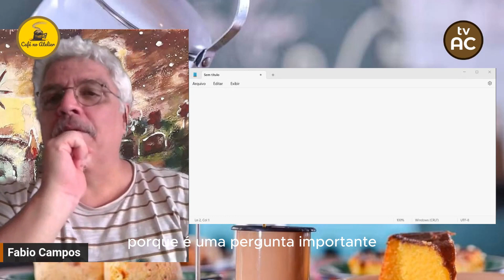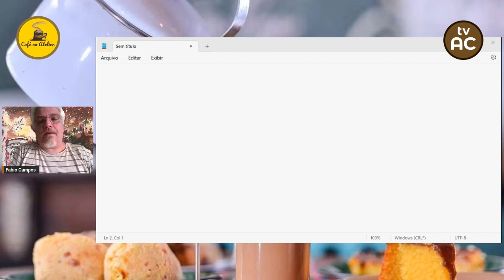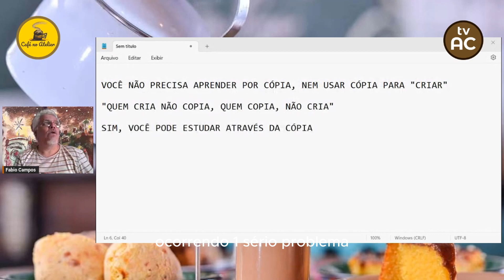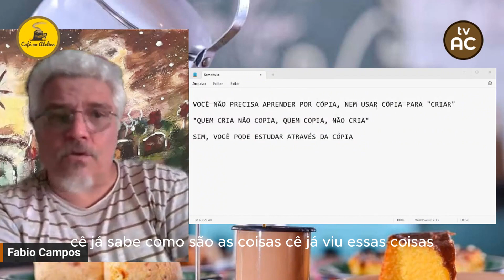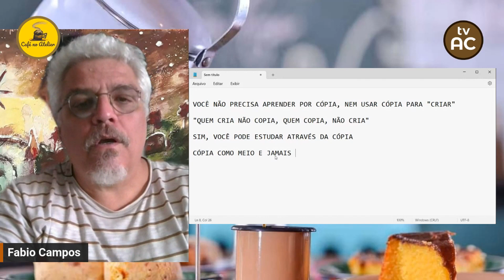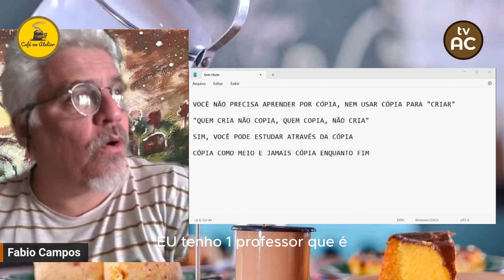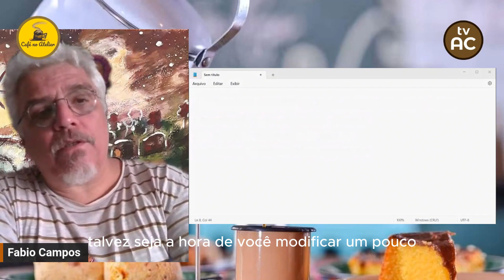Posso criar sem copiar em artes plásticas